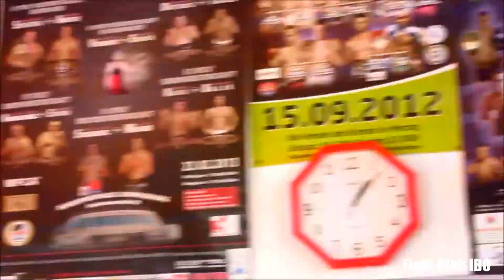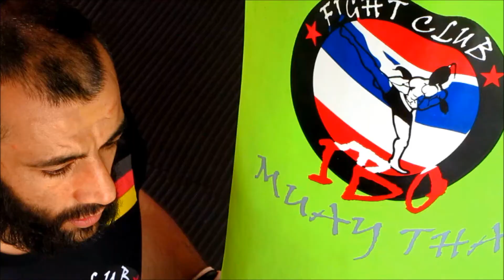Fight Club Ibo IBO TOPYÜREK Training KALMOGoni Sport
IBO Topyürek - Fight Club Ibo - KALMOGoni Sport